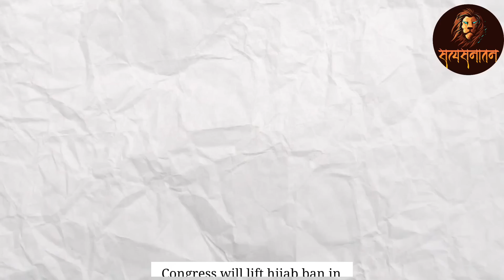Karnataka उलेमा बोले मुस्लिम CM बनाओ हमारे अहसान में दबी कांग्रेस | Satya Sanatan Ankur Arya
दस फिल्मों के लिए सहायता करने हेतु पिन कमेंट में दिये गये Razorpay Link पर क्लिक करें। 🙏